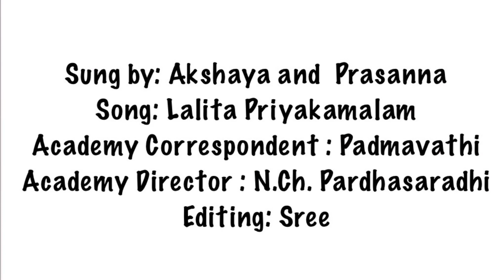Lalitha priyakamalam song - Lalita ragam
Song : Lalita Priya kamalam
Movie: Rudra Veena
Ragam: Lalita
Sung by: Akshaya and Prasanna